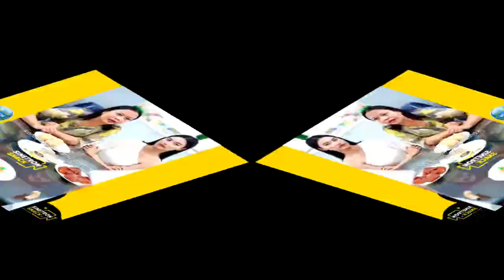THE EPICNESS OF MAMA YANG PILIH KASIH